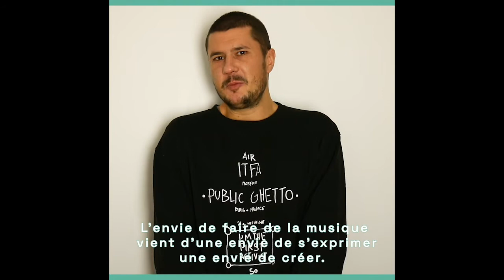FOCUS SUR FLEM [AU FIL DES VOIX - ÉDITION NUMÉRIQUE]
✨  FOCUS SUR... FLEM ✨

Flem nous a parlé de sa musique avant de présenter son projet "Nomades" au @Le360ParisMusicFactory ! Chants mandingues, textes poétiquement engagés et mélodies touaregs... Le tout composé et arrangé par Vieux Farka Touré 🌍

DIFFUSION du concert : 16 février à 19h en direct de notre chaîne Youtube⏳